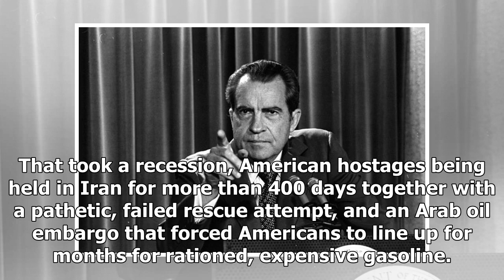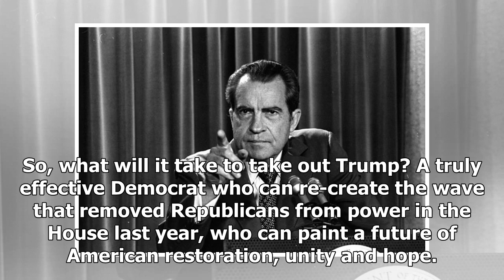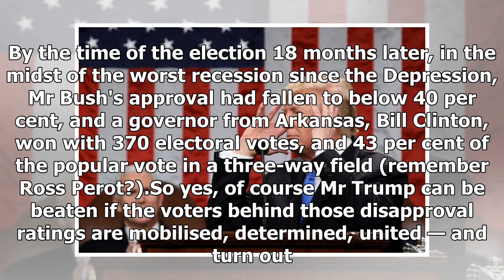Preventing Donald Trump's re-election will take everything the Democrats have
There has never been a Donald Trump honeymoon. Nor any meaningful period of national unity under the 45th President's leadership. He is the most unpopular president in modern American history, with poll approval ratings consistently in the low-to-mid-40s. He has driven wedges between the United Stat...